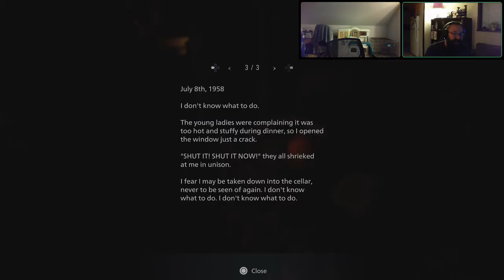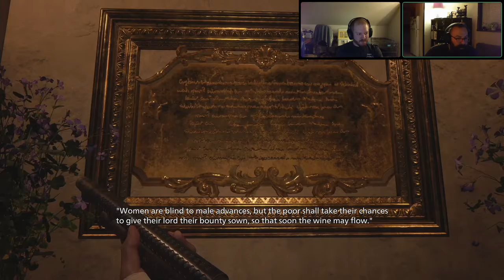NearlyCompetent: Resident Evil Village | Part 2 WEREWOLF? THEREWOLF!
Sean and I get through the wheat field but then we end up in the castle!